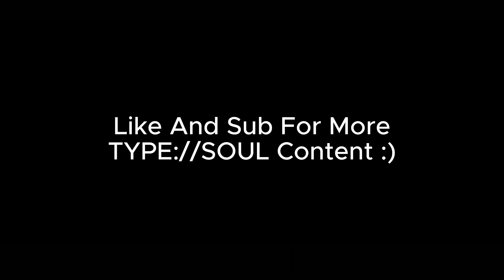Nenzy Vega | TYPE://SOUL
Made an arrancar (I'm a special grade 1 in this video dont be mean to me)